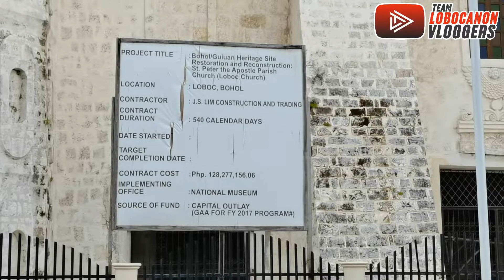LOBOC CHURCH RESTORATION | UPDATE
CREDIT TO:
VOCAL- GAY FERNANDO
ACCOMPANIMENT - JOHN WARREN VARQUEZ